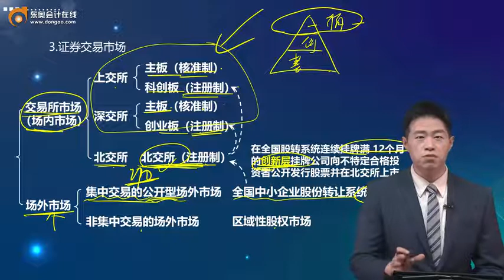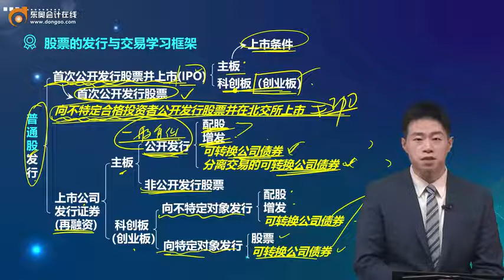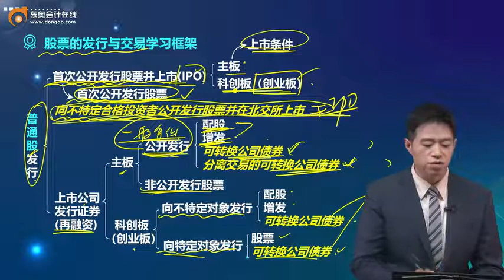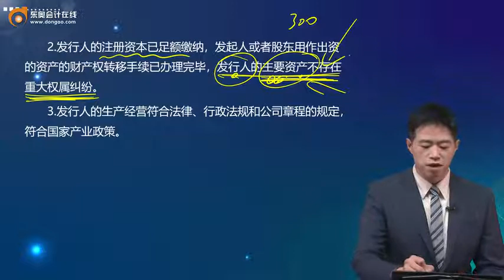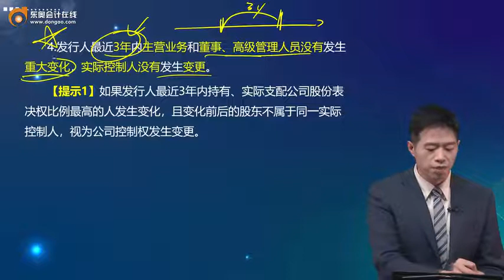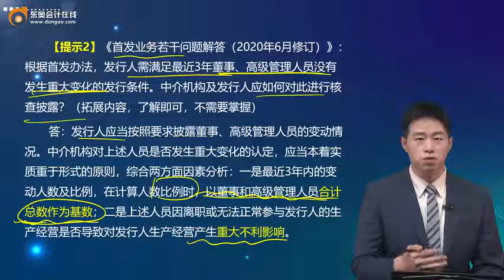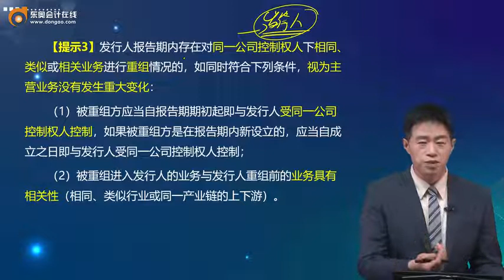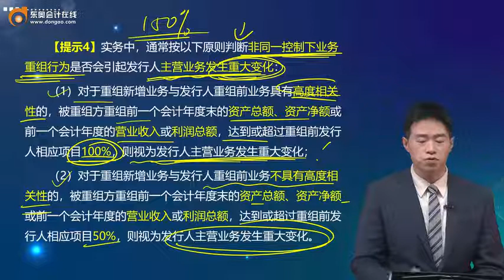2022 CPA综合阶段 综合测试二 陈小球 综合精讲班第3讲 专题一 公司筹资（2）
2022 CPA综合阶段 综合测试二 陈小球  综合精讲班